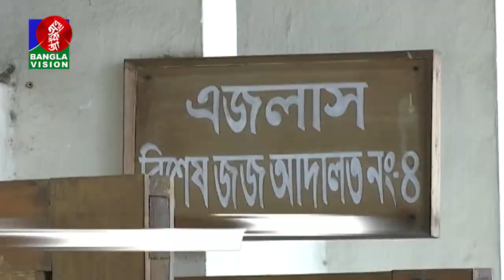সকাল ৭:৩০ টার বাংলাভিশন সংবাদ | Bangla News | 04_March_2020 | 07:30 AM | BanglaVision News